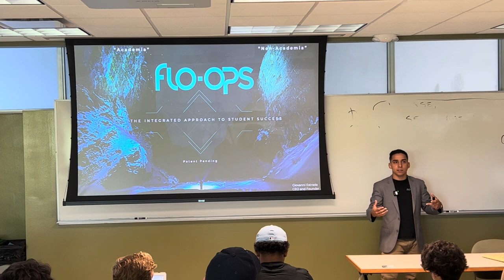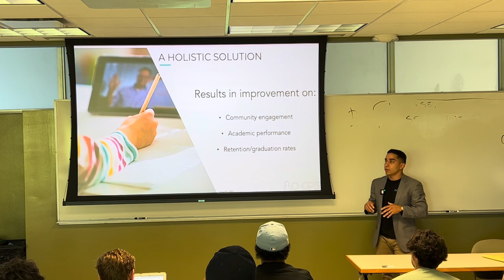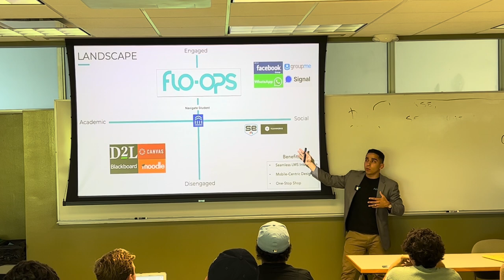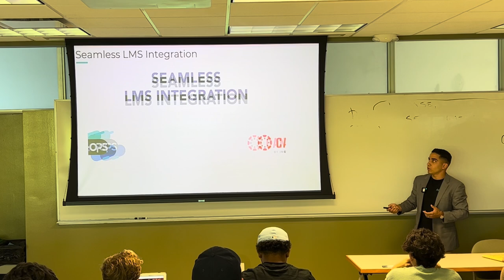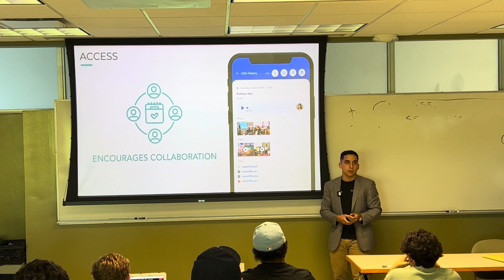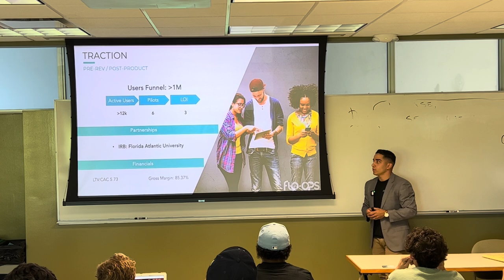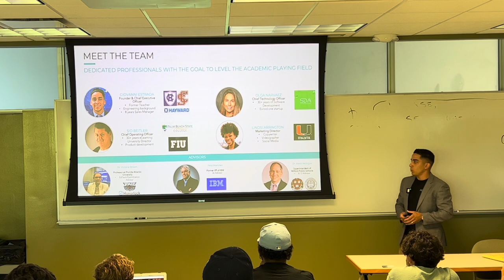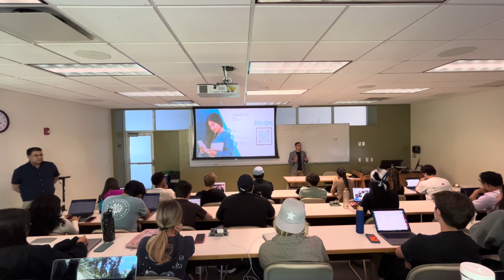FlO-Ops Pitch Presentation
FlO-Ops is a startup founded by Giovani Estrada. His pitch came in 3rd in the Harvard Alumni Angels Pitch competition in 2022. One year later, he made his pitch presentation at the Entrepreneurial Marketing class taught at the University of Miami